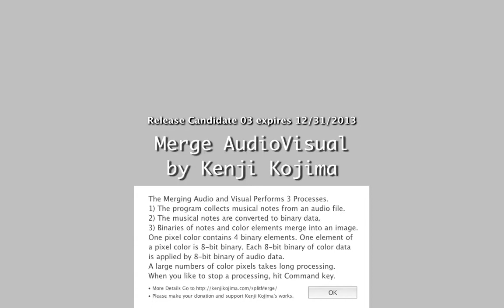Split/Merge AudioVisual "Bee 1380418994"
Splited an image to different perceptions as audio and visual files are merged into the original image with the music and colors. details